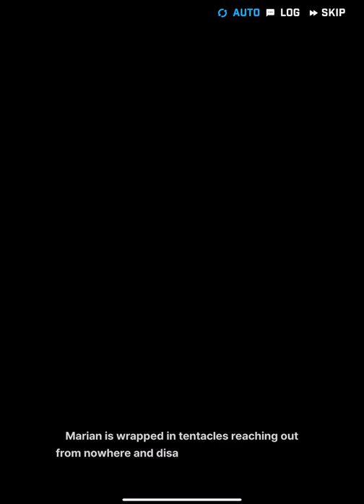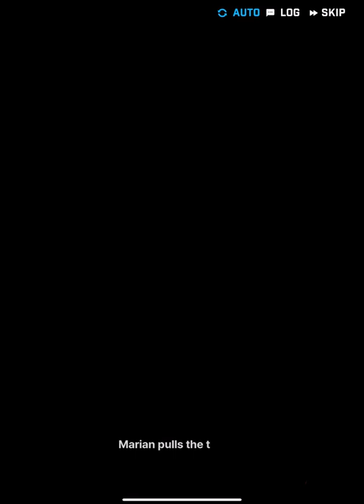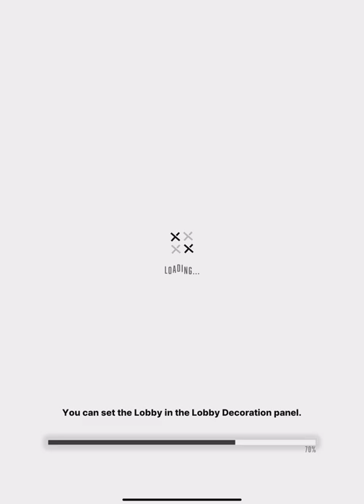Level 2-3 || NIKKE Goddess of Victory || Bandage her up! Stage 1.3 || CBT2 in game Tutorial 2of2